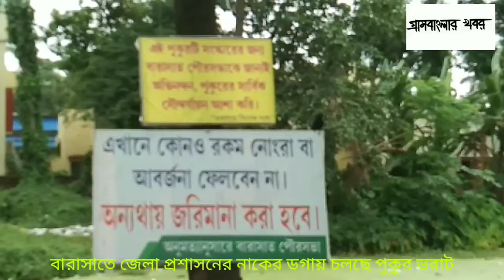Grambanglarkhabar # প্রশাসনের নাকের ডগায় পুকুর ভরাট # barasat # North 24 pgs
জেলা প্রশাসনের নাকের ডগায় আবর্জনা ফেলে পুকুর ভরাট, ছড়াচ্ছে দূষণ

ওয়েব ডেস্ক : বারাসাতে উত্তর ২৪ পরগনা জেলাপরিষদ ভবনের বিপরীতে রাস্তার পাশে একটি পুকুর ভরাট চলছে। আবর্জনা ফেলা হচ্ছে পুকুর পাড়ে। সেই আবর্জনা পুকুরের জলে গিয়ে পড়ছে। দূষিত হয়েছে জল। দূষিত হচ্ছে পরিবেশ। বেশ কয়েকমাস আগে এই পুকুর পাড়ে নোটিশ লাগায় বারাসাত পুরসভা। সেই নোটিশে বলা হয়, 'এখানে কোনও রকম নোংরা বা আবর্জনা ফেলবেন না। অন্যথায় জরিমানা করা হবে।' আবার সেই নোটিশের সঙ্গেই আরও একটি সাইনবোর্ড রয়েছে। সেখানে বলা হয়েছে, 'এই পুকুরটি সংস্কারের জন্য বারাসাত পুরসভাকে জানাই অভিনন্দন। পুকুরের সার্বিক সৌন্দর্যায়ন আশা করি।'
কোথায় সেই সৌন্দর্যায়ন কে জানে! সংস্কার কোথায়! উল্টে ধীরে ধীরে এই পুকুর ভরাটের কাজ চলছে। পুকুর পাড়ে নিয়মিত ফেলা হচ্ছে নোংরা-আবর্জনা। দেখার কেউ নেই। জরিমানার গল্প সাইনবোর্ডেই আছে। আবর্জনা ফেললে বাস্তবে জরিমানা তো হচ্ছেই না, উল্টে উৎসাহ দেওয়া হচ্ছে বলে খবর। উত্তর ২৪ পরগনা জেলা প্রশাসনিক ভবন, উত্তর ২৪ পরগনা জেলাপরিষদ ভবনের কাছে এভাবেই বাড়ছে পরিবেশ দূষণ। ভরাট করা হচ্ছে পুকুর। কিন্তু প্রশাসনের কোনও হেলদোল নেই।